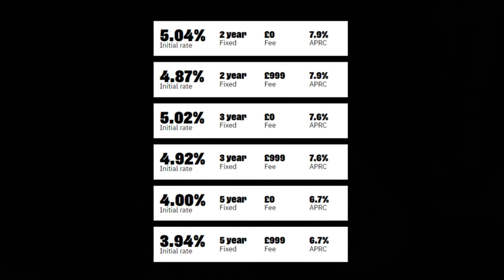Fixed rate mortgage below 4% announced